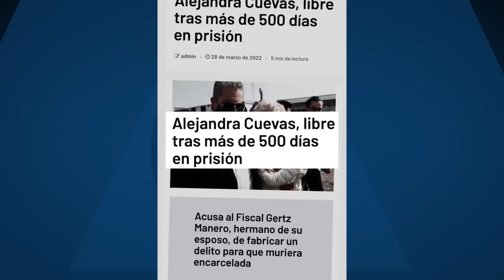🚨 La FISCAL de SHEINBAUM TUVO en PRISIÓN a UNA MUJER INOCENTE, ERNESTINA GODOY le INVENTÓ un DELITO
Por mandato de Gertz Manero, la fiscal de la CDMX encarceló por más de 500 días a Alejandra Cuevas.

► ¿QUIERES ANUNCIARTE?